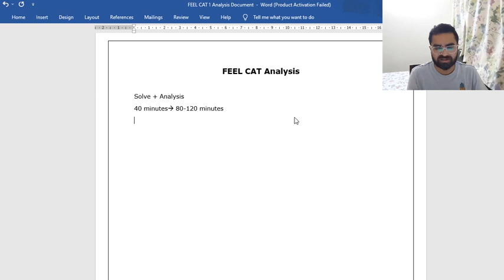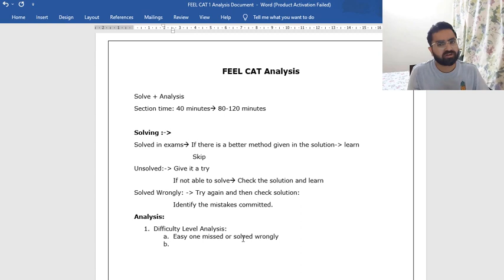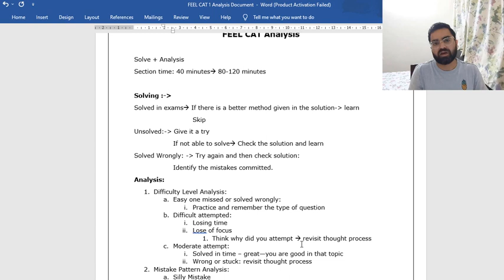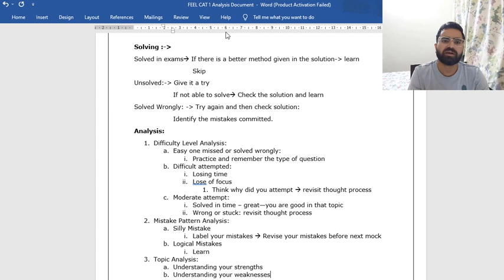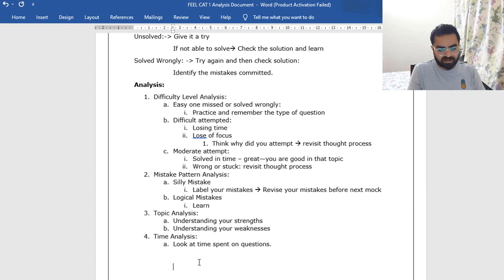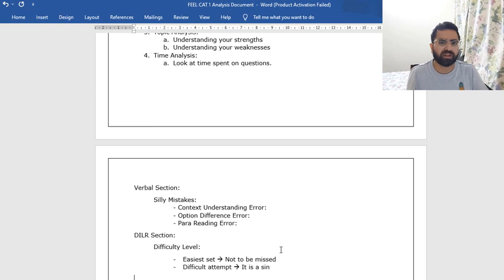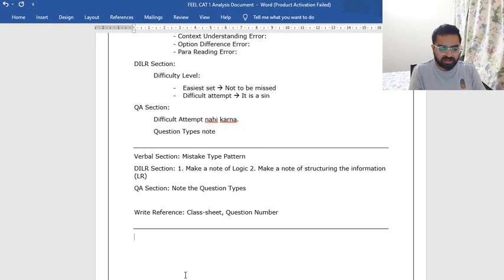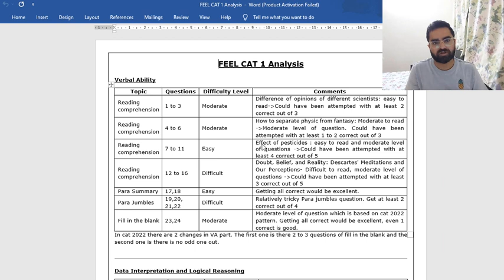FEEL CAT 1 Analysis